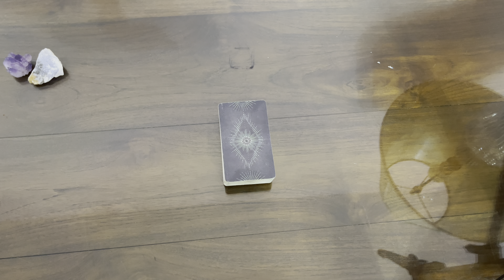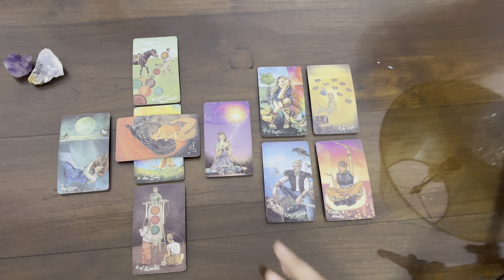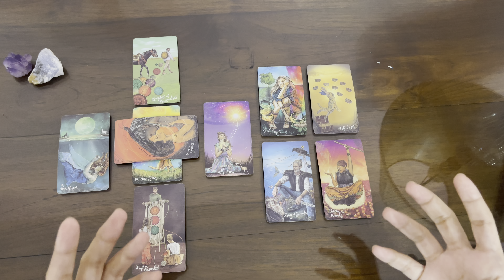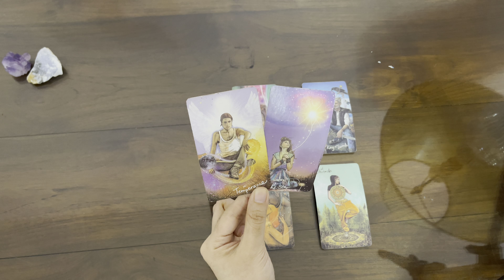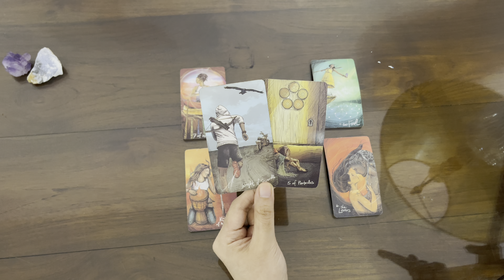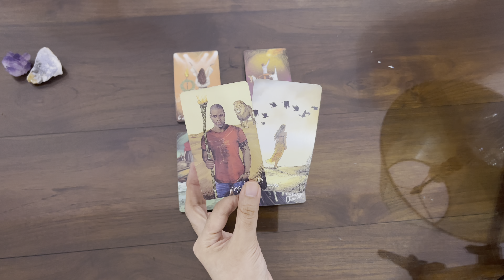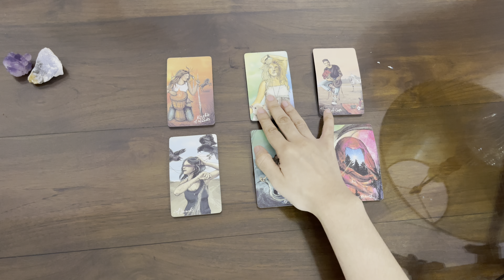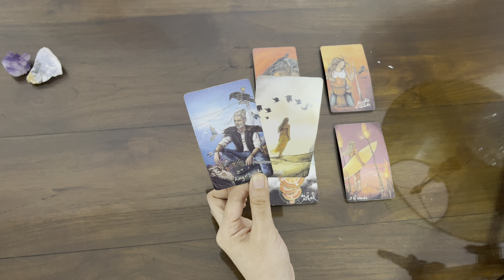FULL MOON IN PISCES | THE SUN, MOON, AND STAR ALIGN FOR YOU | ALL SIGNS | TIME-STAMPED ❤️👑💎🌈🦋💍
Hi! Welcome this full moon read! Let me know if the reading resonates with you! 🦋

Intro - 0:00
Collective - 1:00
Aries - 15:17
Taurus - 20:47
Gemini - 26:34
Cancer - 30:29
Leo - 34:13
Virgo - 37:37
Libra - 42:15
Scorpio - 46:46
Sagittarius - 50:23
Capricorn - 54:53
Aquarius - 58:31
Pisces - 01:02:40

Blessings 🌈